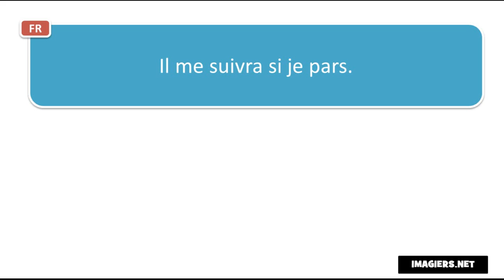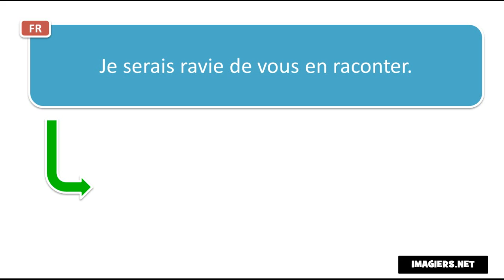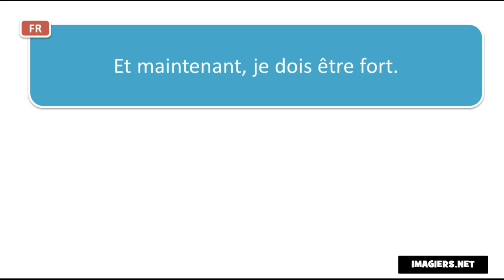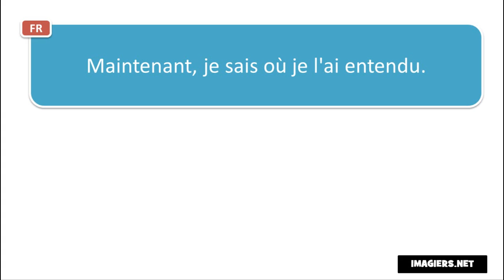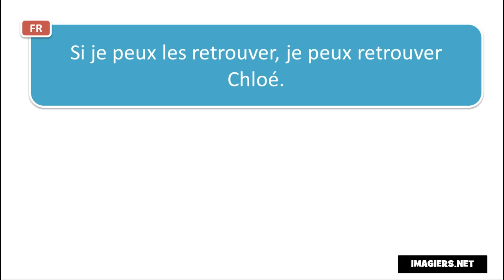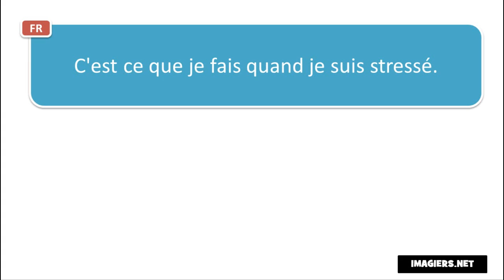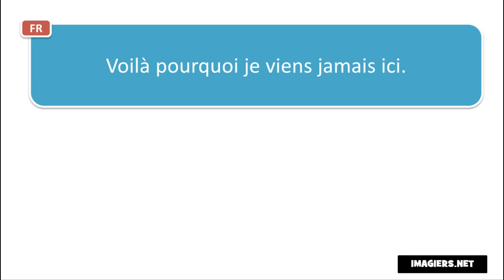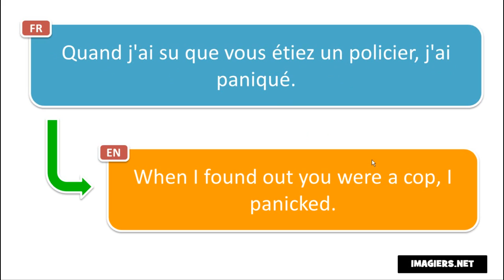Học tiếng Pháp # Contexte # 160 phrases